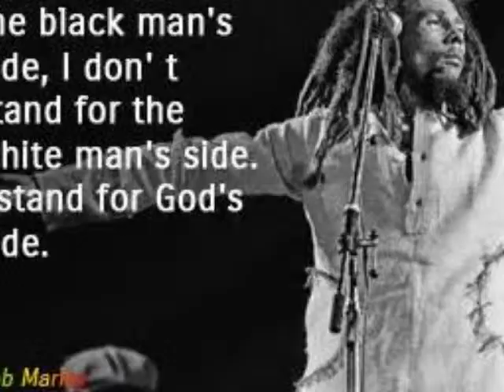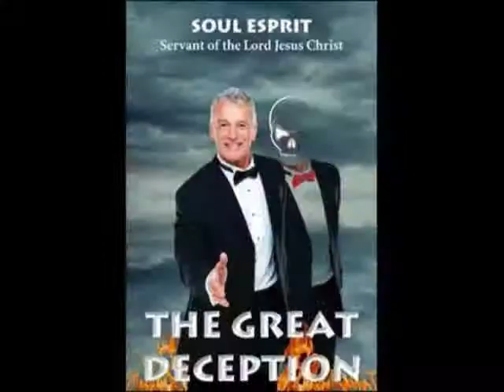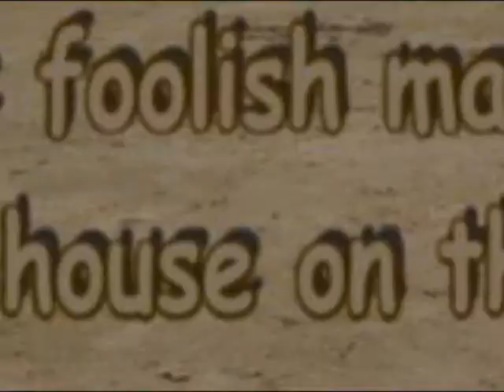Lions and Lords: Try Me!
Another offering from the Detroit based Reggae Band, Lions and Lords. Keep your faith strong in Rastafari! Jah will shower you with blessings in abundance if you just hold your faith fast. No earthly reward even comes close to Jah Glory. Peace and Blessings to all me Bredren and me Sistren. Jah Rastafari!